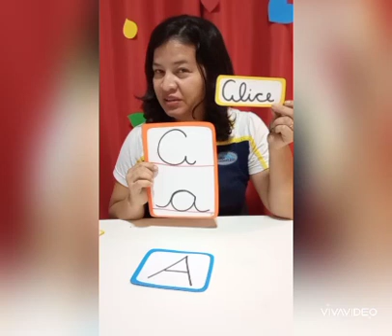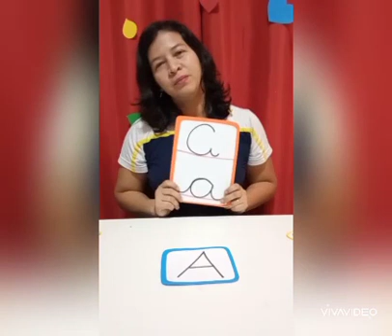INF III : LETRA A CURSIVA